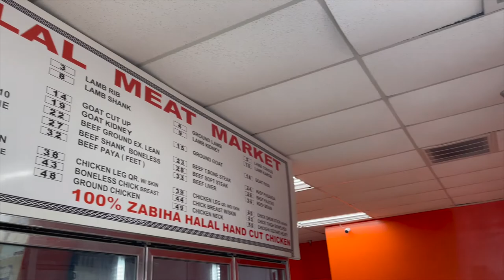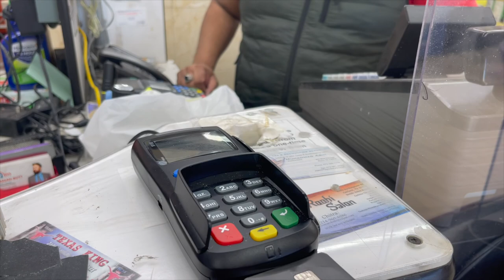Chalein Meat Market - Meat shop - Gosht ki Kharidari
In this vlog I'm taking you for meat shopping in U.S. I live in Dallas,TX so the shop I'm going is in Garland and the name of the shop is Texas King.